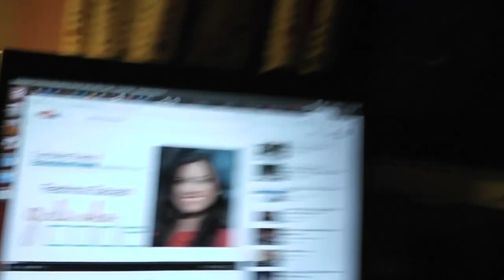P4A: Girls Who Code - Dec 13th '14